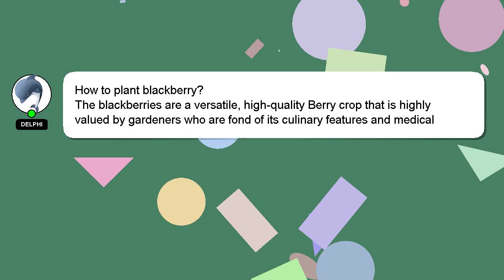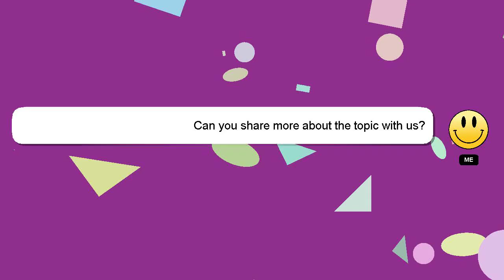How to plant blackberry?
Let me give you a quick introduction about myself, Hello there, my name is Delphi. Let me assist you in answering any questions you may have. - How to plant blackberry?

If you require more detailed information, please don't hesitate to comment or chat with me. Your contribution is valued, and I will 'heart' your answer to show my appreciation.

*2 What we are experimenting :*